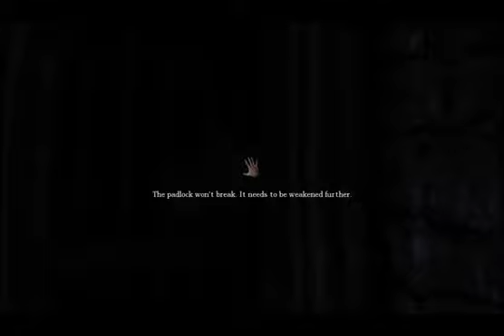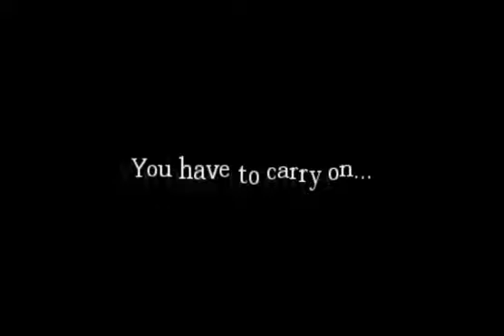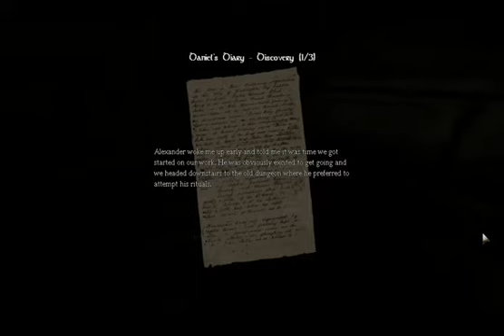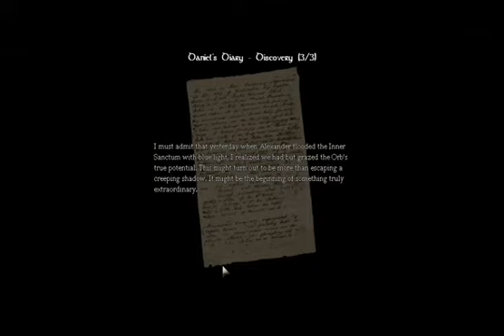Time of Death Episode 7: Tha Ki'uk? (Amnesia: The Dark Descent Part 7)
Sorry this is an hour long. Bullshit is contained within this episode. If you're wondering what comics I'm talking about, go to snafu-comics.com. They're all awesome. My favorite has to be the Grim Tales From Down Below. Typing of which, there is an awesome surprise at the end of this episode. The surprise at the end kind of ruined the quality of the overall video, I apologize. "Tha Ki'uk?" = "The Fuck?"

Video Recorder:
Gamebooster 3.5 Beta

Video Recorder:
Gamebooster 3.5 Beta

(That's right, bitches! All of this, except the game, was free!)